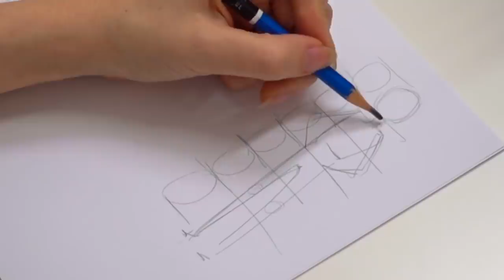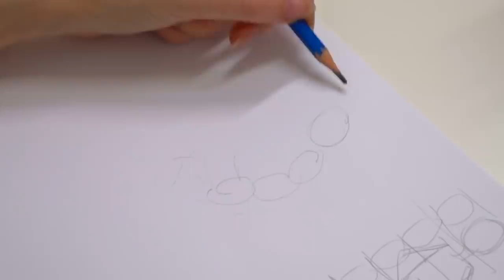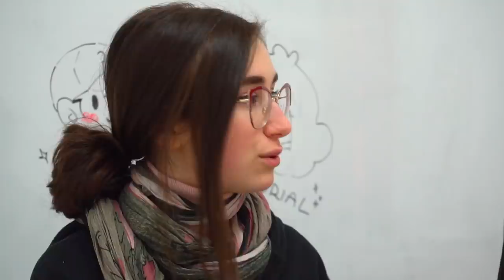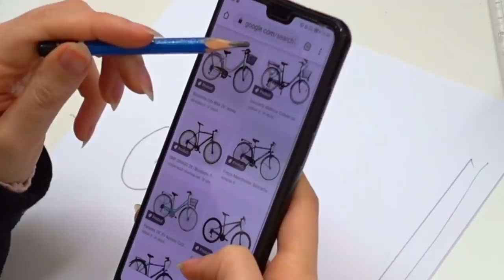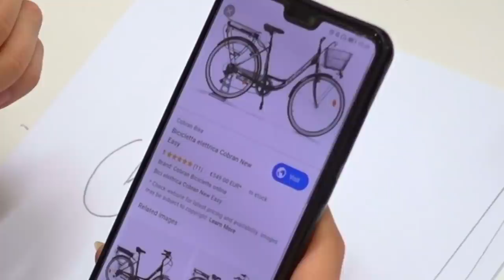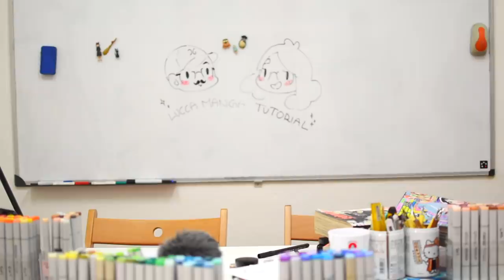10 Errori da non fare quando si Disegna un Manga - Corso Disegno Manga 9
Tutti gli strumenti utilizzati nel Corso di Disegno Manga ✏️ ➜
Insieme a Caterina, direttrice della Lucca Manga School e Academy, oggi andremo a vedere i 10 errori da non fare assolutamente quando si disegna un manga ;)

Taggate nei vostri disegni @luccamangaschool su Instagram usando luccamangatutorial per avere la possibilità di vederli corretti e repostati :)

MangaYo! è il primo e-commerce dedicato a Manga Italiani e Giapponesi, Riviste, Weekly Shonen Jump e molto altro 🇯🇵 ➜

Death Shield su Amazon ➜

TUTTI I MIEI STRUMENTI PER DISEGNARE MANGA 📝

LIBRI PER IMPARARE A DISEGNARE MANGA 📚

LIBRI PER STUDIARE IL GIAPPONESE 🇯🇵

LA MIA ATTREZZATURA VIDEO 🎬

LIBRERIE PER I MANGA

PER CHI NON MI CONOSCE 💬

Io sono Luca, un ragazzo innamorato di manga, anime e ovviamente anche del Giappone !
Ho pubblicato i miei manga Death Shield e After Time qui in Italia e adoro viaggiare in Giappone con voi ;)
Sul mio canale troverete recensioni e pareri su diversi manga, la mia serie di recensione di anime brutti, 100 cose che non sai sempre a tema manga e anime, tutorial sul disegno manga, lezioni di giapponese, video su Yu-Gi-Oh, Pokémon e molto altro derivante sempre dalla cultura e dalla produzione artistica giapponese contemporanea.
Buona Visione! ❤️️